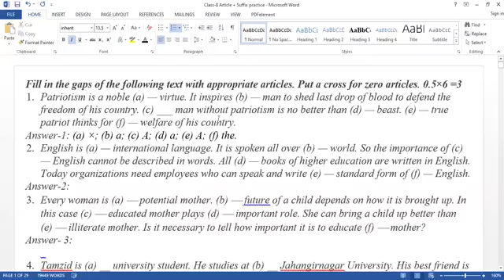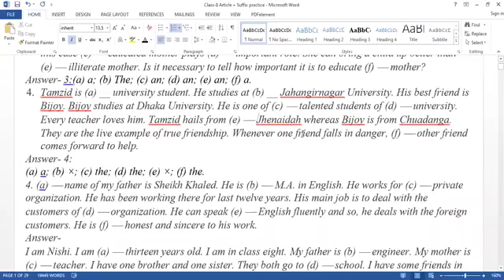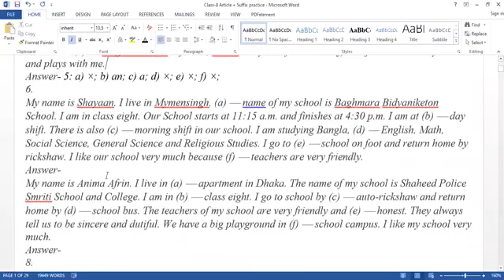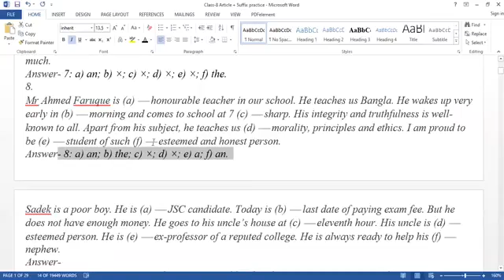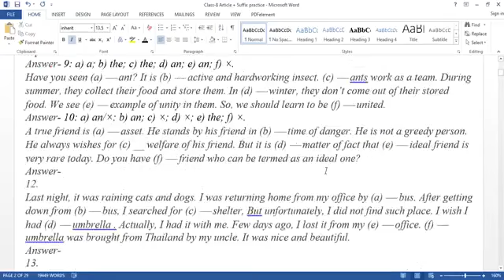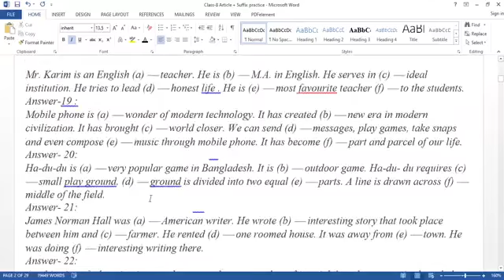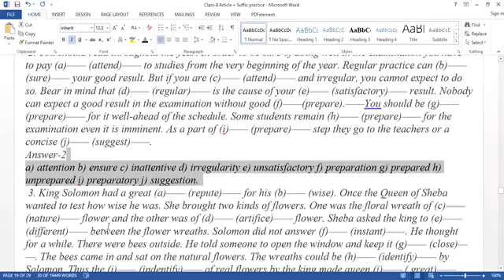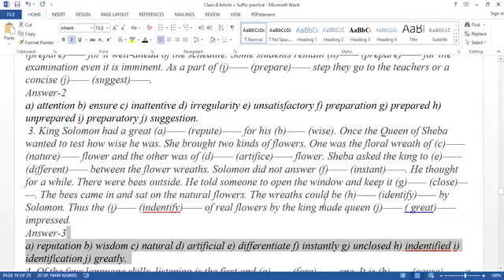Class_8 II English_2nd_Paper II Article_Suffix_Prefix II MAHE